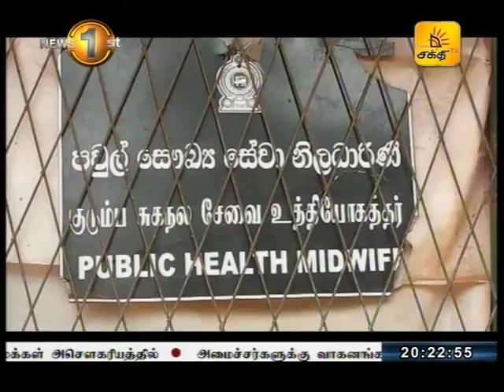News1st பண்டாரவளை தபால்கந்தயில் மண்சரிவால் பாதிக்கப்பட்ட 07 குடும்பங்கள் நிர்க்கதி